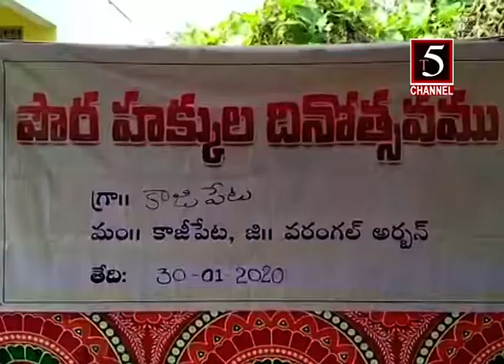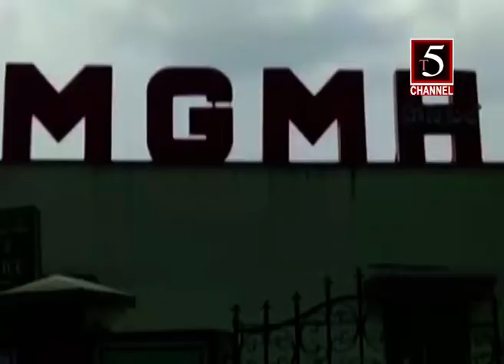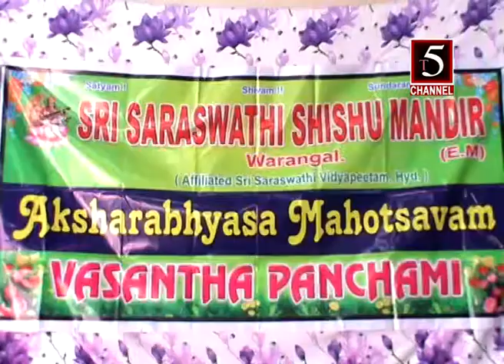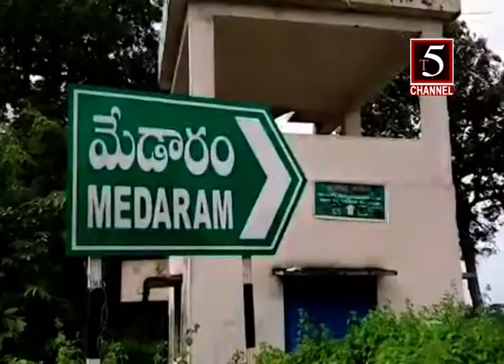30-01-2020 NEWS T5 CHANNEL WARANGAL